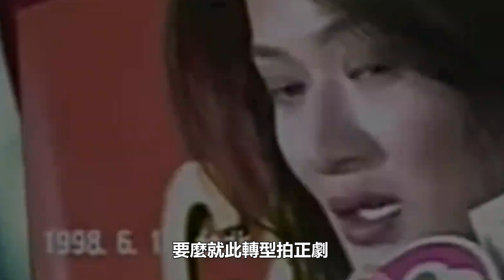陳寶蓮19歲兒子近照曝光，遺傳生母美貌帥氣十足，感激邱黎寬養育之恩，生父是誰一目了然#陳寶蓮